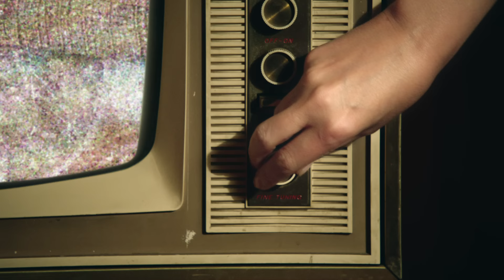Kylie Minogue - Dancing (Official Video)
Official video for 'Dancing', taken from Kylie's new album 'Golden'.

Directed by Sophie Müller
Produced by Jacob Swan Hyam